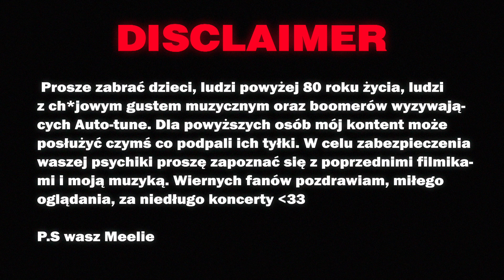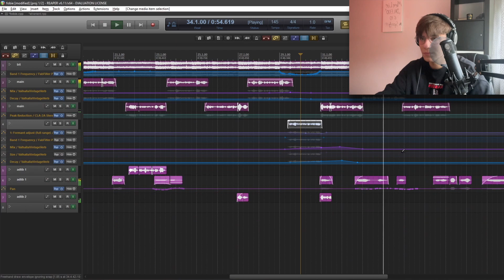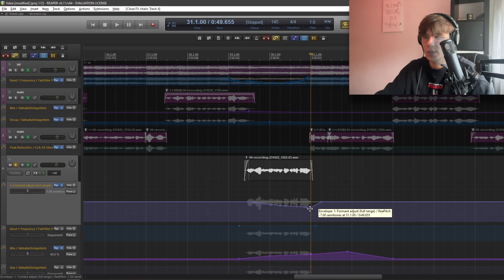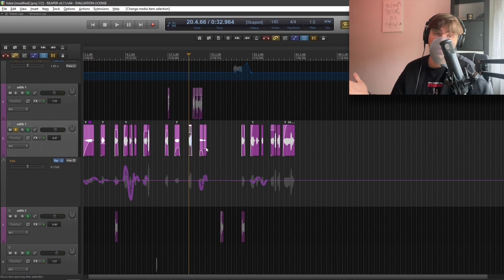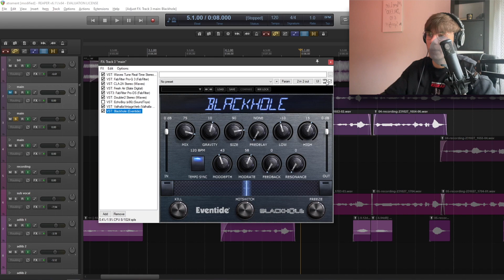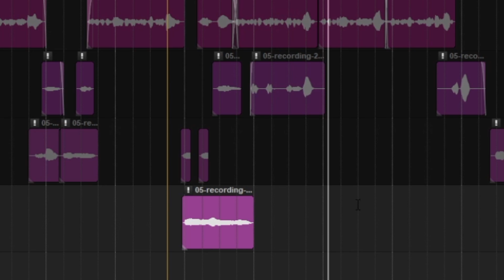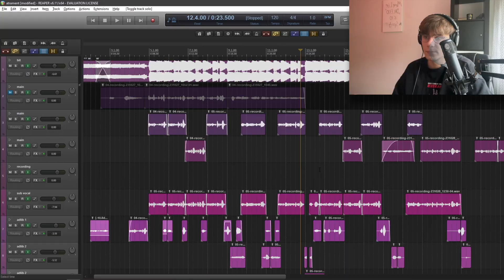🎵DESIGN BRZMIENIA - Jak urozmaicić utwór?🎵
Siema dzisiaj wam pokaże jak ja ratuje nudne piosenki prostymi zabiegami, sztuczki które nadają profesjonalnego brzmienia a nie są trudne w realizacji, mam nadzieje ze wam się przyda również ten materiał. Zachęcam również do zakupu usługi Mix/Masteringu u mnie poprzez instagvrama (link niżej)
mój kanał od muzyki:  @meelie_muzyka
tagi
obrobka wokalu trap, obrobka wokalu rap. Jak miksowac wokal?